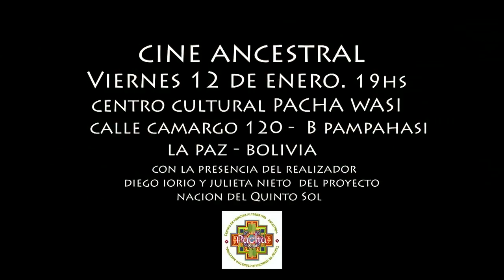Entrevista a Diego iorio del Canal RTP La Paz Bolivia, Nacion del Quinto Sol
Entrevista realizada por el Canal RTP de Bolivia con alcance a nivel nacional e internacional.  Una honra poder compartir el camino con la comunidad de bolivia. Gracias Pepe Murillo por tan bella entrevista , Jallalla !